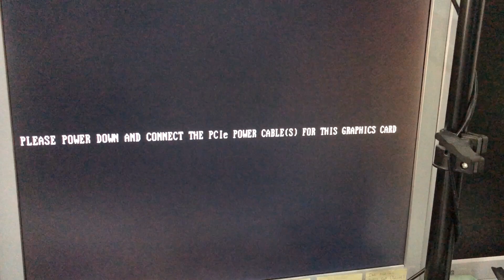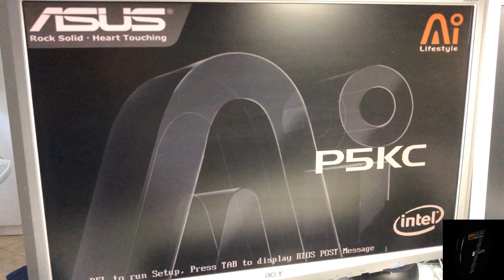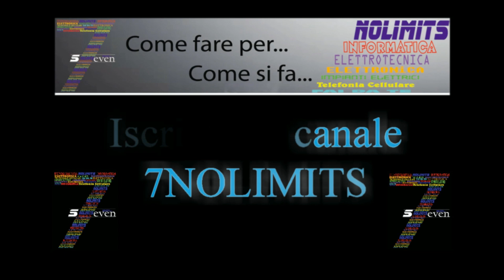Come Risolvere Fix Please Power Down and Connect the PCIe Power Cable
Link Acquisti cavo Alim. PCIe 8PIN
Link Acquisti adattatore da DP a VG
Link Acquisti su Amazon

Vediamo Come risolvere il problema che ci da la nuova scheda video assemblata nel nostro pc.

Puoi sostenerci in 3 modi:

1. Ascoltare i nostri contenuti
2. Condividere i nostri video su social e quant’altro
3. Aiutandoci a realizzare i nostri progetti tramite una donazione così potremo continuare a sognare in questo mondo fantastico, attraverso il